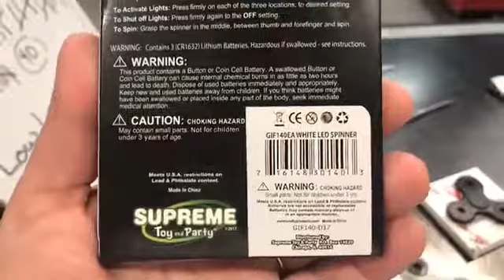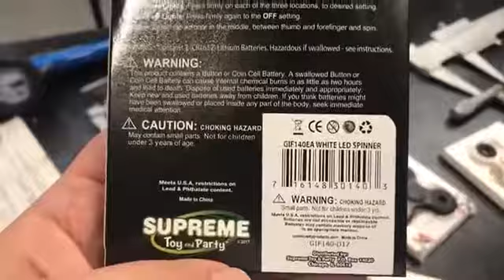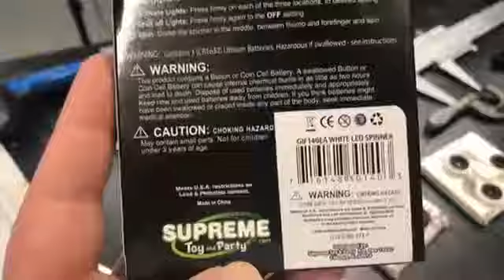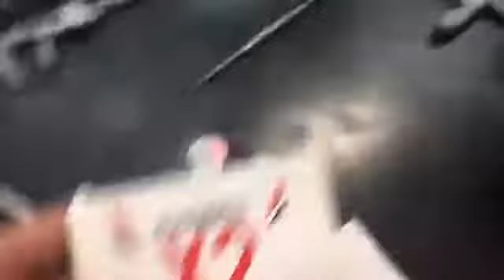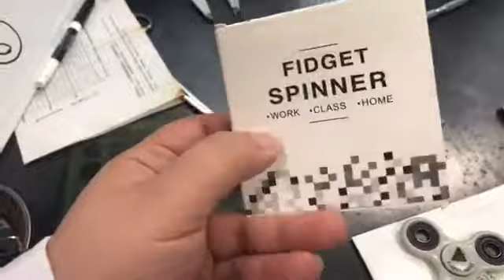Is There Lead in Fidget Spinners? - Scientific Testing Part 2.11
This is the final episode of lady scientists Tamara Rubin and Carissa Bonham testing fidget spinners in June 2017.

This video includes testing of:
White light up LED fidget spinner from Supreme Toy Party
Glow in the dark plastic fidget spinner from Fidget Works
Black plastic tri blade fidget spinner from Exheed X2
White plastic tri blade fidget spinner from Exheed X2

After the initial discovery of lead in fidget spinners in May 2017, we asked moms from all over the country (and one mom from Canada) to send us fidget spinners to test and we got more than 70 spinners total! Instead of just publishing the results we are showing HOW we are testing them by filming it live.

To see written results of all spinners tested in this video,

For more information about lead in fidget spinners on Creative Green Living

If you want to have YOUR fidget spinner tested for lead, check out information here about our next testing event

For reference, the legal limit for lead in items intended for children is either 90 PPM or 100 PPM - depending on what part of the toy it is in. Anything above 100 PPM should be considered dangerous for your child.

This is a Facebook Live re-broadcast from June 18, 2017.